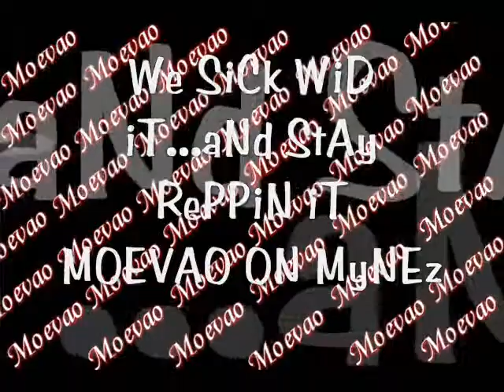My Family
moevao